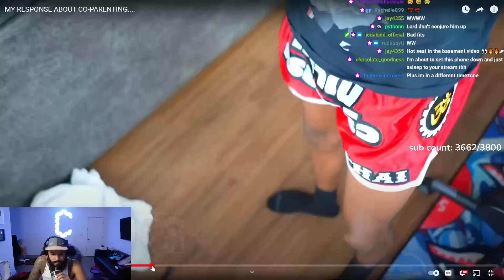ClarenceNyc Reacts To King Kaiser My Response About Co Parenting..